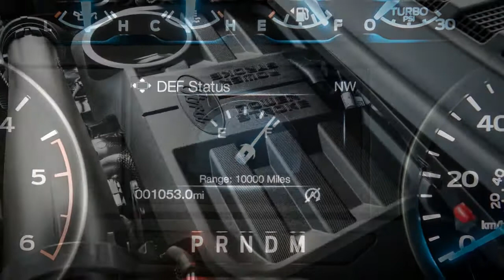[HOT NEWS] 2018 Ford F-150 3.0L V-6 Power Stroke Diesel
2018 Ford F-150 3.0L V-6 Power Stroke Diesel
Passage has made some commotion with the 3.0-liter diesel's as of late declared 30-mpg expressway EPA mileage rating (alongside 22 mpg city and 25 mpg joined), however those numbers apply just to the back wheel-drive SuperCab. The mainstream four-wheel-drive SuperCrew setup is appraised at 25 mpg roadway, 20 mpg city, and 22 mpg consolidated—still noteworthy for a full-measure pickup. For correlation, the 2018 Ram 1500 EcoDiesel procures a 27-mpg interstate gauge for both two-and four-wheel-drive variations, however the back drive Ram's 20 mpg city and 23 mpg joined evaluations trail the Ford's, as do the Ram 4x4's 19 mpg city and 22 mpg consolidated. (The upgraded 2019 Ram 1500 isn't putting forth the EcoDiesel amid its first model year, yet we anticipate that it will come back to the lineup soon.)

Going diesel includes some major disadvantages. In the Lariat trim, supplanting the standard 2.7-liter EcoBoost V-6 with the 3.0-liter Power Stroke diesel costs $4000; swapping out the King Ranch's standard 5.0-liter V-8 with the diesel is a $3000 upcharge, an overwhelming suggestion considering the solid, gas-consuming 3.5-liter EcoBoost V-6 can be spec'd for a nearly easy $600 (or $1600 on the Lariat). In the more fundamental XL and XLT models, the diesel is accessible for armada clients as it were.

To perceive how a similar course would feel in an unladen truck, we snatched a softly optioned Lariat SuperCrew with the indistinguishable powertrain and remembered our course. Of course, the expulsion of 700 pounds of balance in the bed made for a bouncier ride, yet it was no livelier than some other current F-150. We changed to Sport mode and used an overwhelming foot to deliberately drive down the efficiency number for the term of the roughly 22-mile trip. In the wake of arranging at activity lights against arbitrary and totally careless contenders for a couple of extemporaneous rounds of Wide Open Throttle: F-150 Diesel Edition, we watched an altogether sensible 21.8 mpg (demonstrated) for the course.

Driving through rough terrain in a SuperCrew outfitted with the FX4 Off-Road bundle had little to do with the diesel particularly other than featuring that it is so natural to tweak the throttle at low speeds on account of all that low-end torque. Simply keep up force and let the four-wheel drive and discretionary electronic back locking differential gain their keep.

daffa mjlh
Help us be better